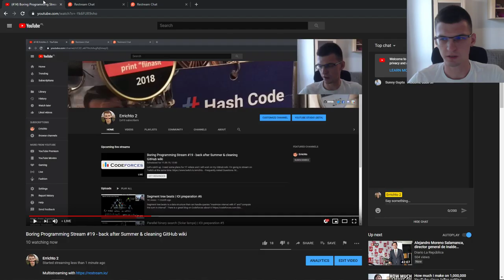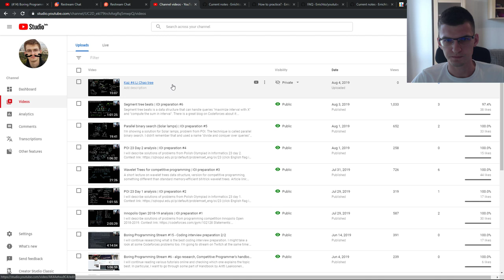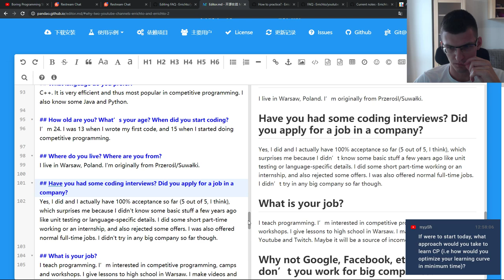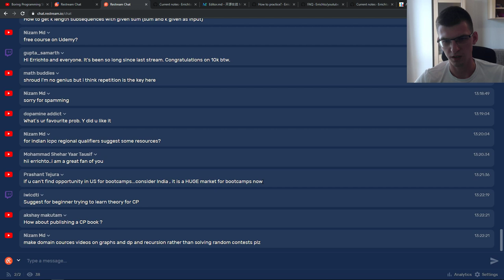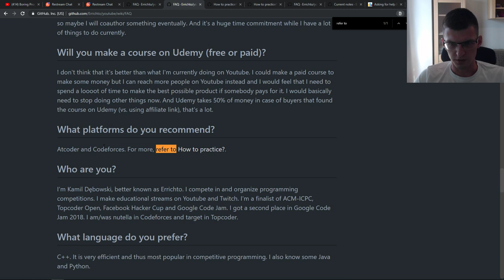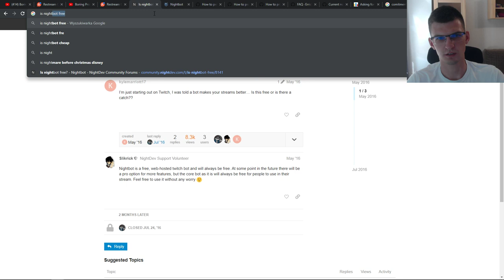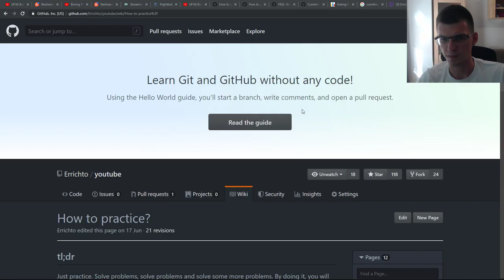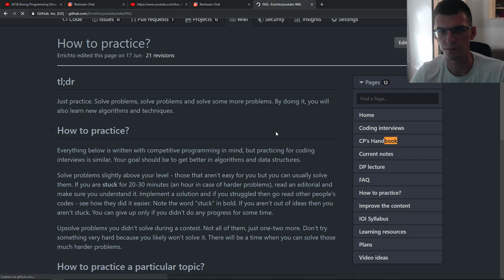Boring Programming Stream #19 - back after Summer & cleaning GitHub wiki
Let's catch up. I need some plans for YT videos and I will work on my GitHub wiki.

I’m Kamil Dębowski, better known as Errichto. I compete in and organize programming competitions. I make educational streams on Youtube and Twitch. I'm a finalist of ACM-ICPC, Topcoder Open, Facebook Hacker Cup and Google Code Jam (even got 2nd place in 2018). I am/was nutella in Codeforces and target in Topcoder.

Watch me if you want to practice for coding interviews, competitive programming or just algorithms in general. I share my thought process, explain everything, and mention similar problems and techniques/algorithms.